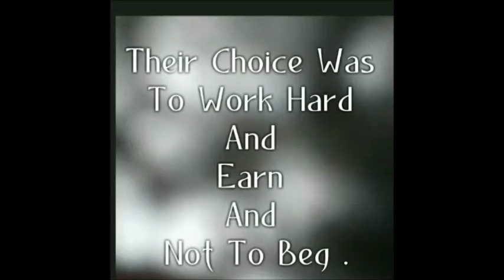The Shopping Helpers